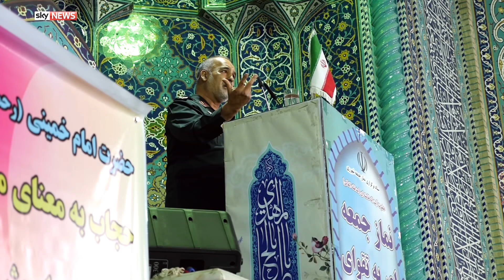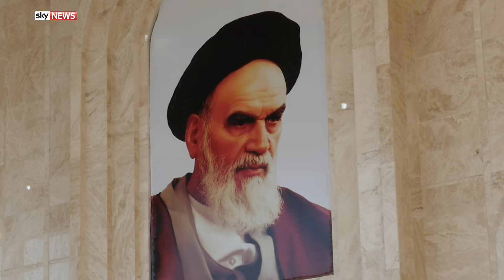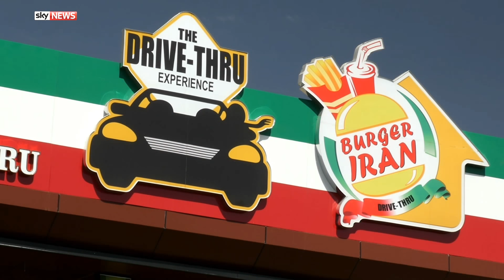Inside Iran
Sky News has been given unprecedented access inside Iran, a deeply conservative nation that is undergoing radical change.

From rare access to one of Tehran's most conservative Mosques, to a brand new shopping mall to part of Iran's burgeoning skating scene, witness how this nation is evolving.

and download our apps